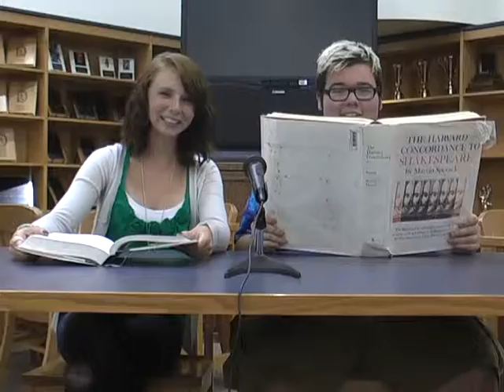SK News 8-31